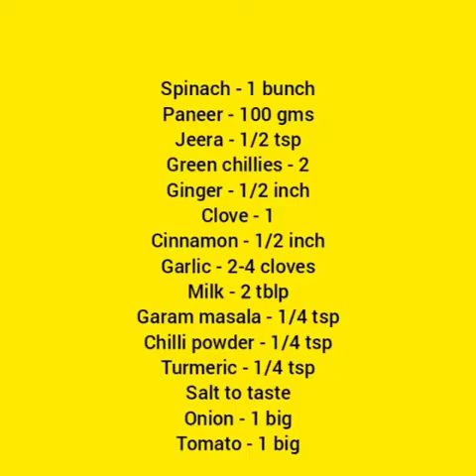Palak Paneer | Hotel Style | Ready in 30 minutes | Vani's Palkar Kitchen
Yummy, Only few ingredients, Healthy, Easy to prepare, Ready in 30 minutes